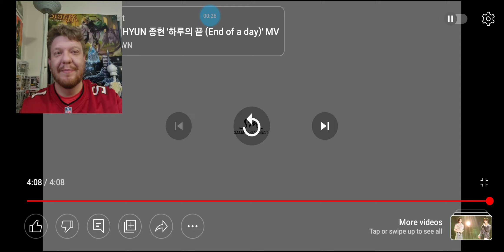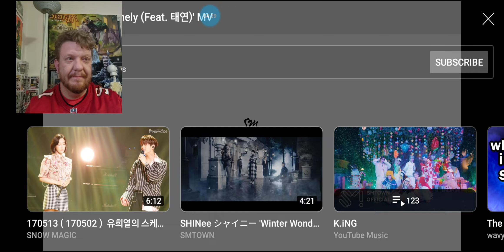Jonghyun Lonely! Metal Musician REACTS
our finale, as we close out on the 5th Angeliversary for jonghyun